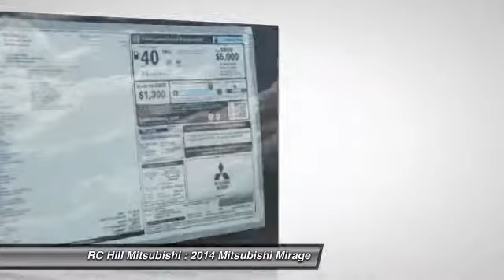2014 Mitsubishi Mirage DeLand FL N6111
2014 Mitsubishi Mirage ES - $16035

FRESH OFF THE TRUCK AND STILL IN THE WRAPPER! EXCLUSIVE PICS READY FOR YOU TO TEST DRIVE!!! MITSUBISHI MIRAGE ES COLOR: INFRARED TRIM: BLACK 1.2L DOHC 3CYL MIVEC CONTINUOUSLY VARIABLE TRANSMISSION FULL TANK OF GAS ACCY CARGO TRAY